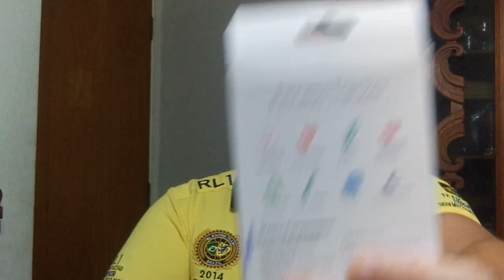PENSANDO EM IMPORTAR NO 11/11 , NÃO FAÇA ANTES DE VER ESSE VIDEO.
Vai importar no 11/11 ?
tá querendo muito? então veja esse vídeo até o final .
ja da uma olhada nos links abaixo que você vai gostar do que vai ver: